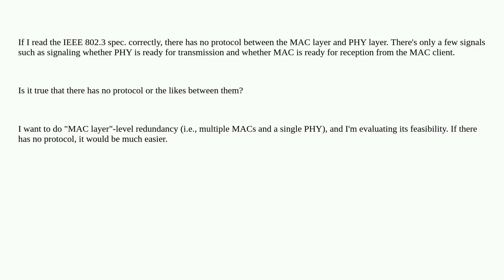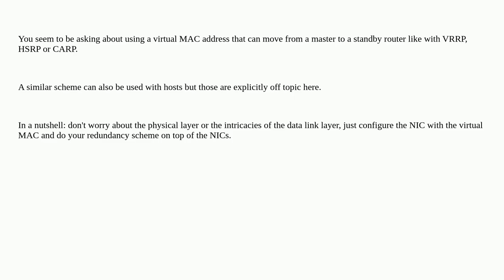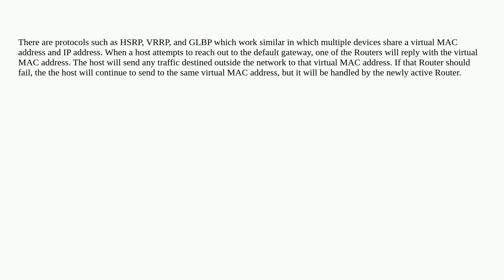Networkengineering: Is there any protocol between MAC layer and PHY layer?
Is there any protocol between MAC layer and PHY layer?

A special thanks goes out to the community

  redundancy ethernet mac